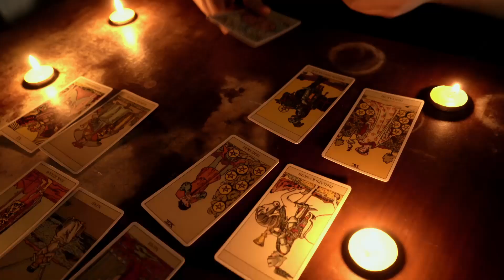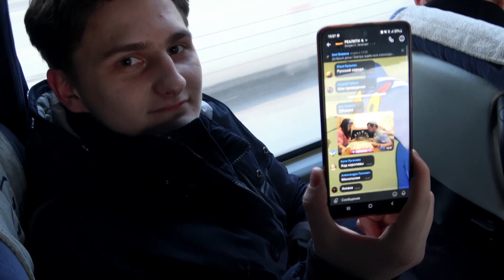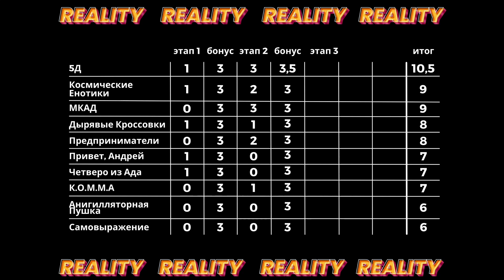REALITY ЧелГУ / 2 выпуск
50 студентов ЧелГУ, случайным образом поделенных на 10 команд, борются за звание лучшей команды универа и главный приз - сертификат на 50 000 рублей!
5 конкурсных этапов, баллы за победы и возможности получить бонусы.

Второй этап REALITY - Форд Боярд. Обновленные составы команд, новые вызовы и долгожданные победы!
Огромное спасибо за организацию этапа команде Форт Боярд!

Пиши в комментах за кого болеешь ты!